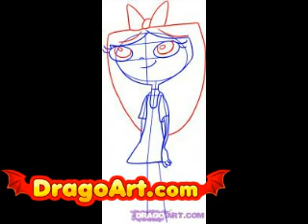How to draw Isabella, step by step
learn how to draw candace from phineas and ferb step by drawing art artist tutorial tutorials isabella jeremy perry the platypus cartoon cartoons disney baljeet plat